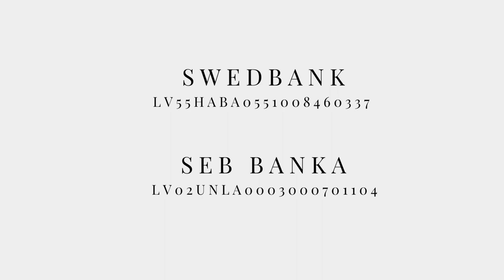Dievkalpojums 17.07.2022 | Lai visi būtu paēduši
Tikai divus brīnumus visi četri evaņģēlisti ir uzskatījuši par gana svarīgiem, lai pierakstītu. Viens no tiem, saprotams, ir augšāmcelšanās, taču otrs - ēdiena pavairošana pabarojot tūkstošus. Marka evaņģēlija aprakstītas 2 šādas it kā ļoti līdzīgas, bet tomēr funkcionāli stipri atšķirīgas epizodes - vienā tiek pabaroti 5000 ticīgo, bet otrā 4000 pagānu. Turklāt Jēzus vēl saviem mācekļiem, tātad arī mums jautā - vai jūs vēl nesaprotat, ko nozīmē tās maizes un tie grozi? Pacentīsimies to labāk saprast, ieraudzīt Jēzus kalpošanu šodienā un līdzdarboties tajā.

2022.gada 17.jūlijā, Rīgas Lutera baznīcā Torņakalnā.
Sprediķis - evaņģēlists Jānis Kungs. Mūzika - Elīna Līce.